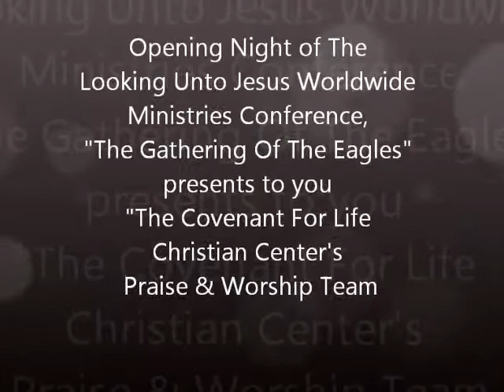Covenant For Life Christian Cenrter's Praise & Worship (Gathering Of The Eagles Conference)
Covenant For Life Christian Cenrter's Praise & Worship under the pastoral care of Anthony L. Trice blessed The Looking Unto Jesus Worldwide Ministries Conference, "The Gathering Of The Eagles" with their presence in ministering in song before a word on the night was delivered by their pastor